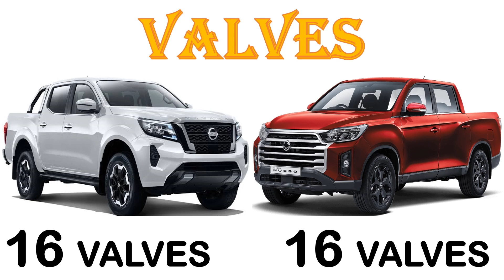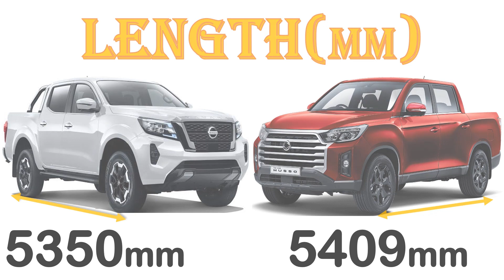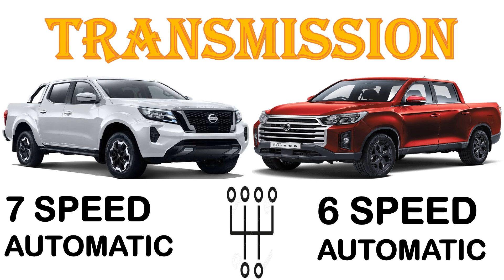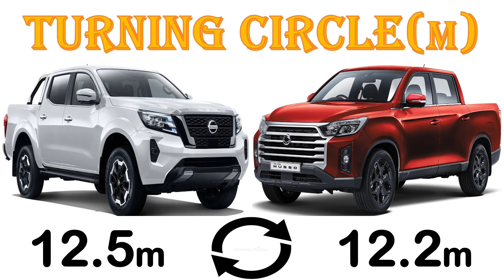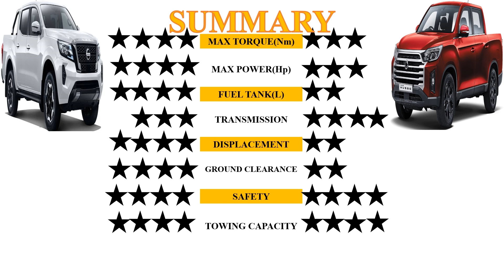ALL NEW Nissan NAVARA Vs ALL NEW Ssangyong MUSSO XLV | Which one is better ?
Hi ladies and gentlemen,in this video ,we have in details done a comparison between The ALL NEW Nissan NAVARA Vs ALL NEW Ssangyong MUSSO XLV.Both vehicles are of the highest trim levels ,but still the Navara costs more money to purchase as compared to the XLV .The Navara comes with a twin turbo diesel engine ,that has made it to have more torque and even more horsepower than the Musso XLV .In terms of size ,the Musso XLV is bigger and more spacious than the Navara ,on the other hand the Navara has a higher ground clearance than the Musso XLV .